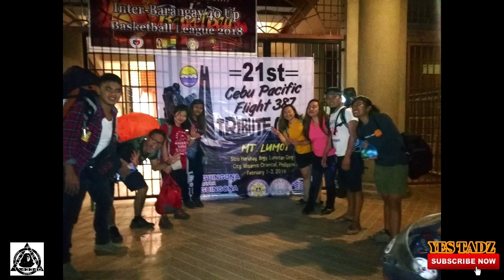MT LUMOT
Cebu Pacific Flight 387 was a domestic Cebu Pacific flight from Manila's Ninoy Aquino International Airport to Lumbia Airport in Cagayan de Oro City on Mindanao. On 2 February 1998, the 31-year-old McDonnell Douglas DC-9-32 crashed on the slopes of Mount Lumot in Gingoog City, Misamis Oriental. The incident resulted in the deaths of all 104 passengers and crew on board the aircraft.

follow me Yes tadz @
Myspace